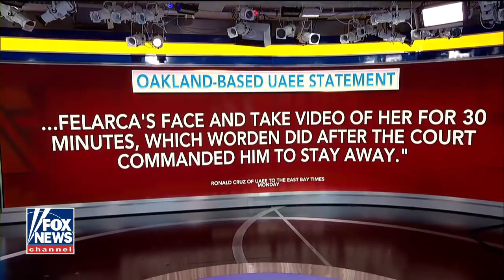UC Berkeley student sues Antifa member over threats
Attorney representing conservative student explains on 'Fox & Friends.'